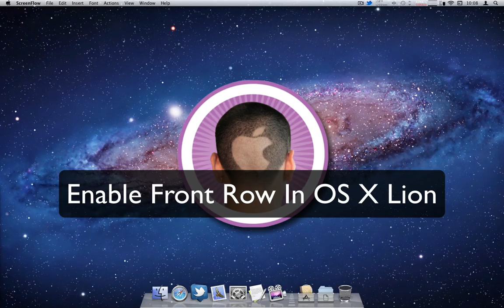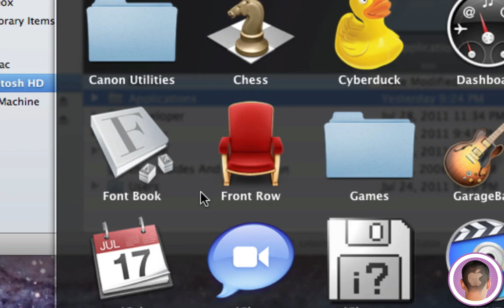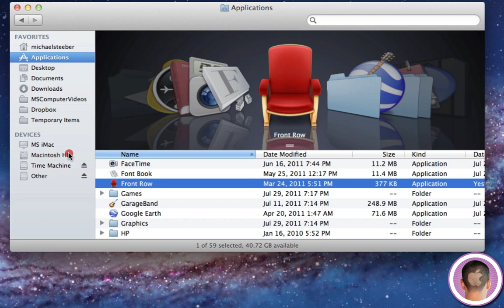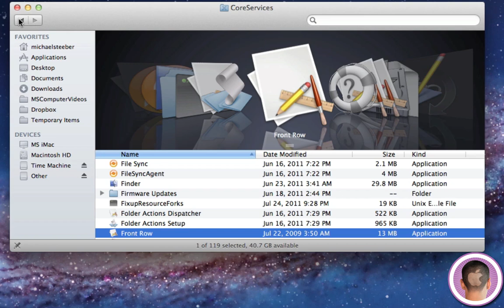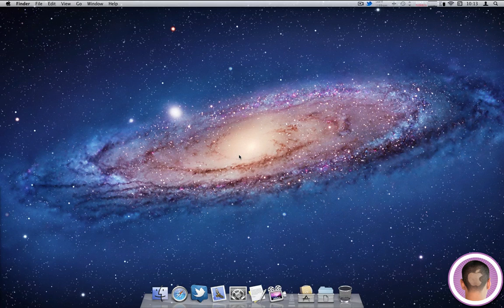Enable Front Row In Mac OS X Lion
How to enable Front Row in Mac OS X Lion. The files you will need to restore are:
/Applications/Front Row.app
/System/Library/CoreServices/Front Row.app
/System/Library/LaunchAgents/com.apple.RemoteUI.plist
/System/Library/PrivateFrameworks/BackRow.framework
/System/Library/PrivateFrameworks/iPhotoAccess.framework